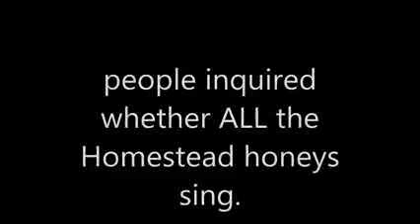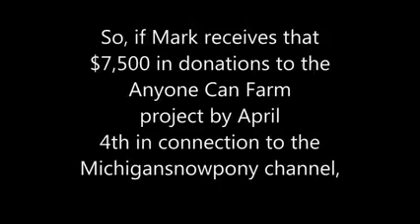A challenge to the good folks that subscribe to my channel (and the bad ones too) Mirror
This is my way to help Mark baker of Baker's Green Acres of Marion Michigan. The video is Michigansnowpony's challenge. This is Mark's fight..for all who want farm sovereignity